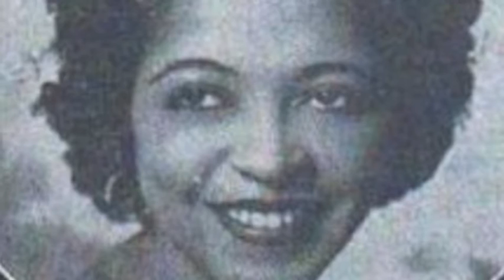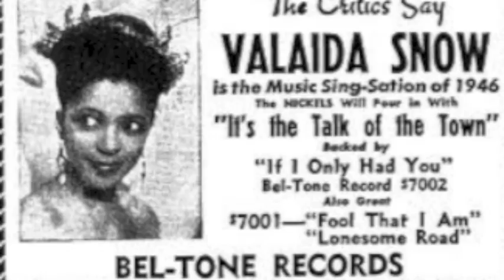Valaida Snow w/ Billy Mason & His Orchestra - I Can't Dance, I've Got Ants In My Pants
Recorded from my own Parlophone record off a Goldring Lenco GL75 deck and through a Rek-o-Kut re-equaliser.

Recorded on 19th January 1935 in London, UK.
Valaida Snow-trumpet-vocals; Billy Mason-p-dir; Duncan Whyte-trumpet; Harry Hayes-alto sax; Buddy Featherstonhaugh-tenor sax; Alan Ferguson-guitar; Sam Molyneux-string bass; George Elrick-drums.